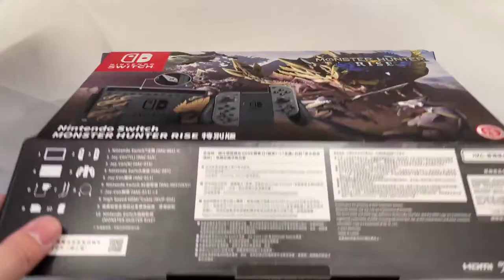Monster Hunter Rise Switch Version Unboxing 魔物獵人崛起特別版 Switch 主機開箱